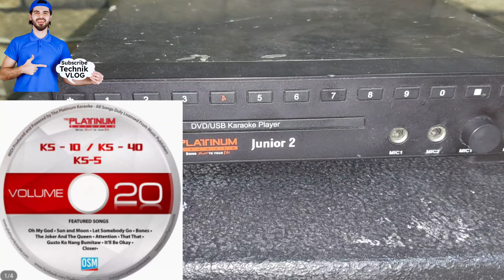Platinum CD Update New Songs Paano Mag update nang CD Para sa bangong Kanta